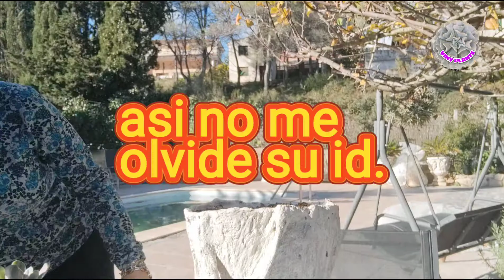plantamos las suculentas que me llegaron